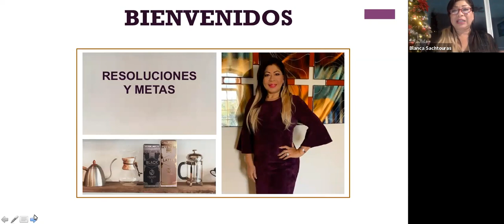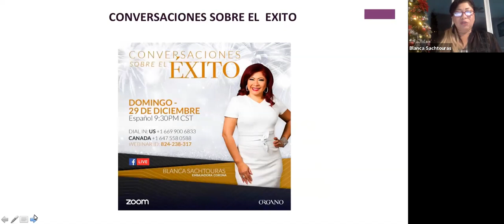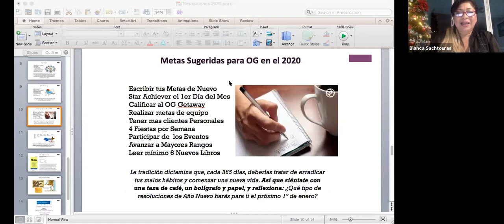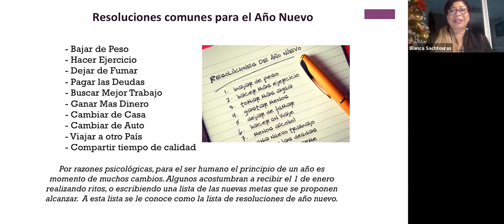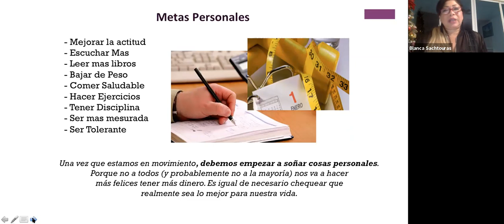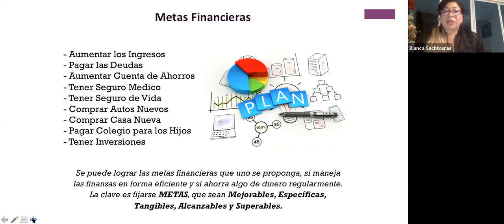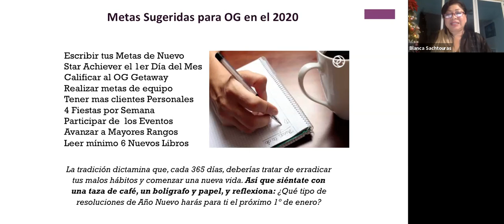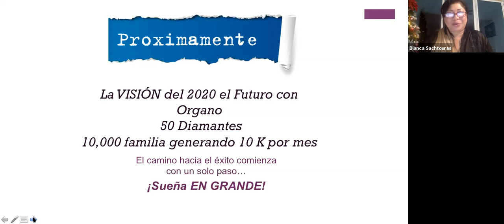Diciembre 29 Conversaciones sobre el exito con Blanca Sachtouras